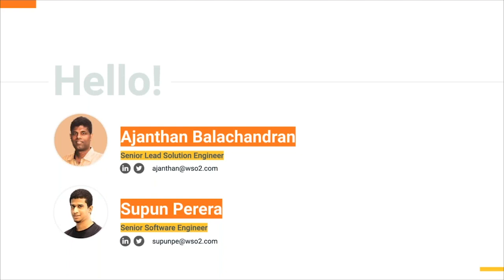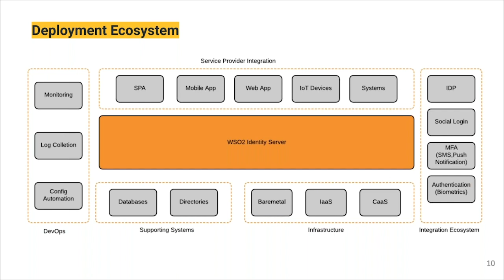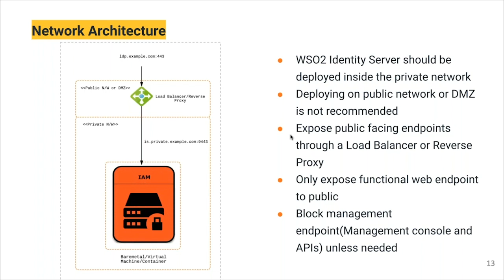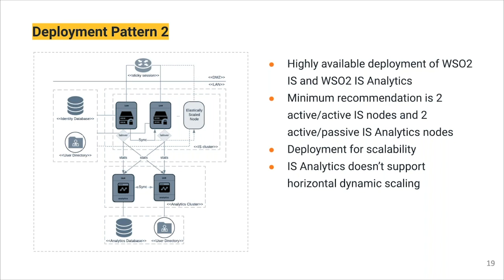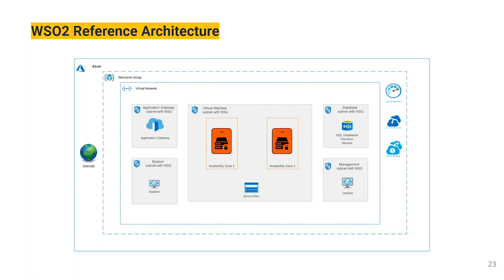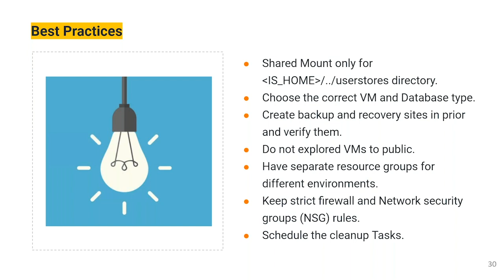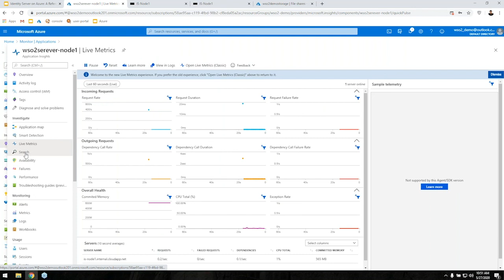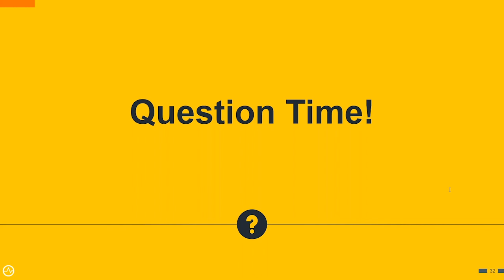Identity Server on Azure: A Reference Architecture, WSO2 Webinar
As the popularity of cloud-based deployment is on the rise, more and more organizations are moving their mission-critical workloads into cloud services. Microsoft Azure is one of the fastest-growing cloud service providers. They have gained the trust and loyalty of lots of users over the year.
WSO2 identity server is an extensible identity access management solution for implementing cost-effective identity management infrastructure. WSO2 Identity Server supports deployments on-premises, many cloud service providers and hybrid models.
This webinar will show you how you can streamline WSO2 identity server deployment on Microsoft Azure. We will discuss a reference deployment architecture that can simplify the deployment of the WSO2 Identity Server and the best practices to follow during the design of the deployment architecture and deployment process. We will further discuss how the deployment can achieve the required availability through highly available design and a robust disaster recovery plan.